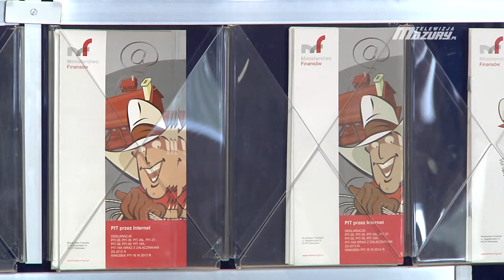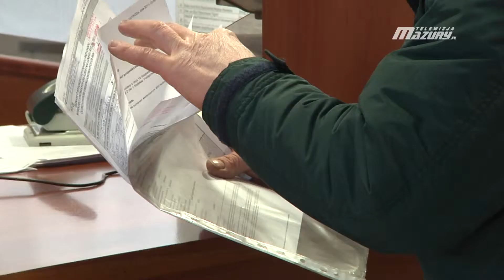CZAS NA ROZLICZENIA